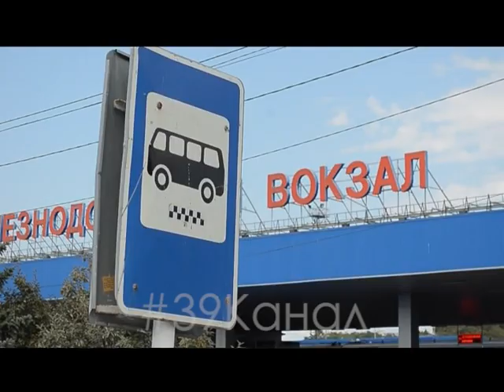Транспортная прокуратура проверит поезда на Анапу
Транспортная прокуратура (ММТП) организовала внеплановую проверку исполнения требований санитарно-эпидемиологического законодательства на железнодорожном транспорте. Она проверит санитарное состояние поездов, курсирующих в Республику Крым через Анапу. Об этом рассказал заместитель Московского межрегионального транспортного прокурора Олег Опенышев.